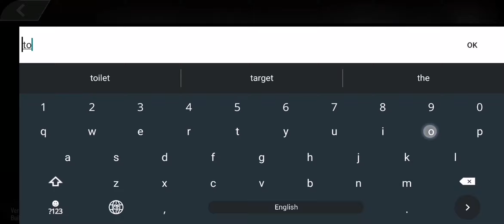Sniper Zombie 3D Game - Mission 1-2-3-4-5 - Gameplay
Sniper Zombie 3D Game - Android Gameplay

Sniper Zombie 3D Game

★ SNIPER ZOMBIE 3D SHOOTING STORY-DRIVEN GAME MODES ★
- Campaign modes: What makes this offline sniper zombie 3D game of shooting more attractive is to push yourself into fun adventure of sniper through incredible zombie concepts. Pure missions in offline FPS shooting and sniper zombie 3D killing game are attacking enemies or shooting insane zombie armies to defend the city.
- Daily missions: This offline FPS shooting and zombie sniper 3D game for survival provides tons of addictive missions but still easy to play and level up. Assume you are a sniper in a post-zombie apocalypse world, let’s constantly improve shooting skills to win the challenges and get daily rewards.
- Special ops: Conquer frequently Battle Pass and special sniper zombie events to unlock the latest modern weapons from zombie killing arsenal. Enjoy new maps, new challenges of 3D sniper zombie shooting game.

★ OFFLINE FPS MULTIPLAYER SNIPER ZOMBIE 3DSHOOTING GAME ★
Sniper Zombie 3D is an exciting action-packed of FPS and sniper zombie 3D shooting game that offers a variety of sniper modes for limitless hours of multiplayer zombie shooting enjoyment, whether online or offline. Shooting zombie in PvP battle simulator is totally free to play. Enjoy fighting in a multiplayer killing arena to become the best zombie sniper assassin in cool zombie killing game. If you are a fan of offline PvP multiplayer and 3D sniper zombie game, do not hesitate to download this offline FPS sniper zombie game for gun shooting.

★ AWESOME FEATURES IN SNIPER ZOMBIE 3DSHOOTING FOR SURVIVAL GAME ★
This fun zombie sniper killing game includes many offline modes with 100+ addictive missions and numerous regularly occurring special occasions.
- 100+ challenging missions: Collect epic sniper rifles for shooting and killing zombie, survive the zombie apocalypse, defeat crimes to save hostages.
- 150+ realistic weapons: Unlock and upgrade thousands of invincible guns and rifles for free. The variety of weapons in this fun FPS shooting and 3D killing game will make you surprise.
- 15+ incredible maps with sniper ultra-realistic 3D graphics for sniper to experience the realistic sound and sniper-3D graphics in fun offline FPS shooting and 3D sniper zombie killing game
- Wide range of targets to discover: Killing targets in offline and free FPS shooting game is unpredictable and dangerous. Zombies and evil people are hidden everywhere so stay focused on shooting if you don't want to harm innocent people.
- Play as a FPS single sniper or join shooting PvP real-time combat with friends and another sniper from all around the world, both online & offline.